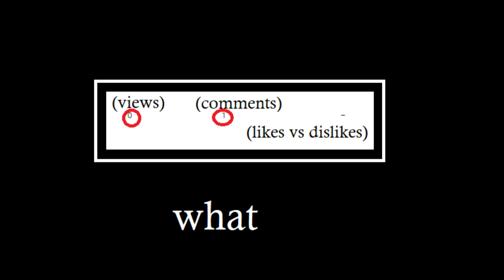what meme 9: hol' up part 3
w    h    a    t